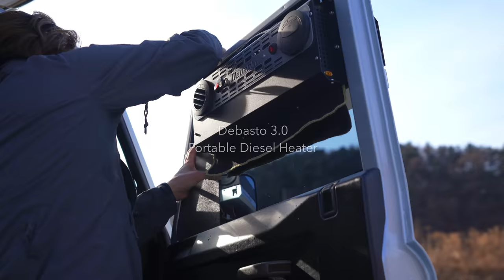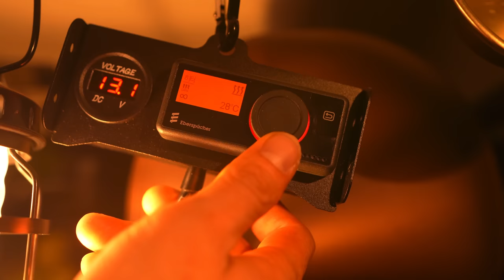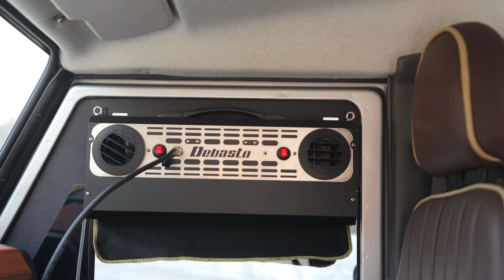CAMPING on the ICE RIVER | LAND ROVER DEFENDER 90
Driving a Land Rover Defender 90
This time we went camping near the river.
It's winter, so all the rivers are frozen.
I fell several times while camping on the ice.
The weather has warmed up since morning.
It looks like the ice will break soon.
I had to go home before I fell into the river. :)